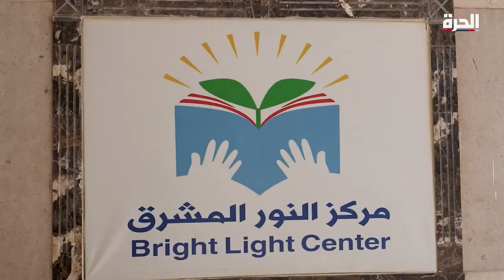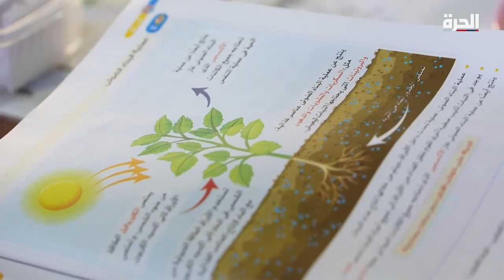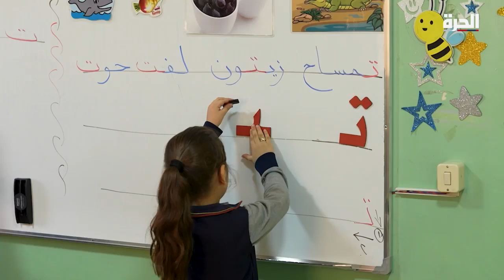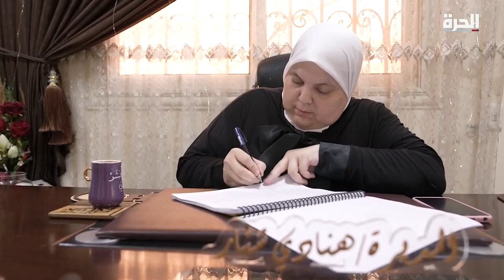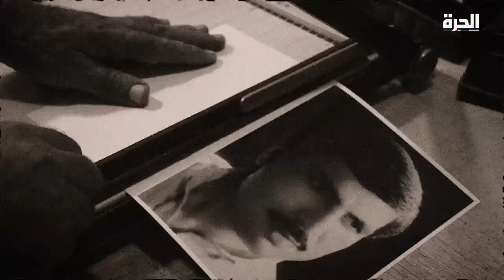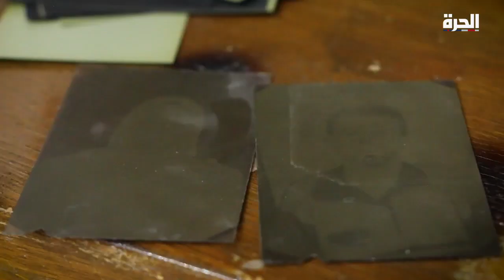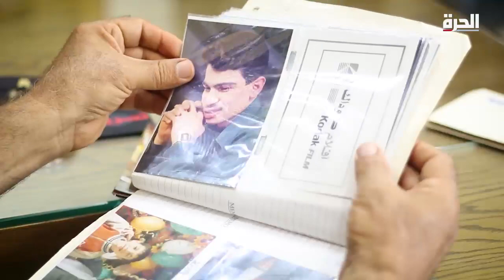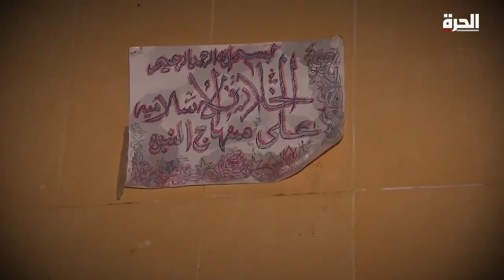الحكي سوري - شهادة مروّعة لسوري اعتقله "داعش" وحكاية أقدم استديو تصوير في إدلب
في هذه الحلقة نستعرض ثلاث قصص، الأولى عن اللاجئة هنادي البشير تحكي كيف نجحت في تأسيس مركز لتعليم أبناء اللاجئين السوريين في مصر، الثانية عن السوري محمد إسماعيل يروي قصة المعاناة والنجاة من سجون داعش بعد اعتقال دام أشهر تخلص منه بعد صفقة تبادل أسرى، الثالثة: كأنو إمبارح.. ذكريات التصوير بالأبيض والأسود يسردها المصور السوري محمد نافع دعدوع، ويحكي كيف بدأت مهنة التصوير في إدلب، وكيف تطورت، وذكرياته مع تأسيس استوديو المجد الذي يعد أحد أقدم استوديوهات التصوير في المنطقة.

حمل تطبيق "الحرة كونيكت" للتلفزيونات والهواتف الذكية:

أمازون فاير